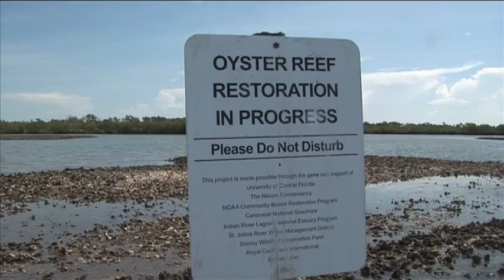Saving East Coast Oysters May Aid Gulf's Recovery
Five years of restoring oyster reefs off Canaveral National Seashore could help revive the Gulf of Mexico's decimated oyster populations. Data collected by researchers from the University of Central Florida and The Nature Conservancy also could help efforts to save fragile ecosystems along Florida's East Coast should the oil threaten them. (2010)